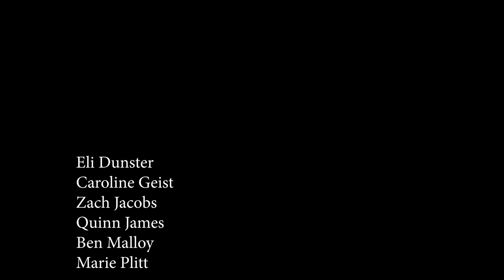Moday October 15, 2018